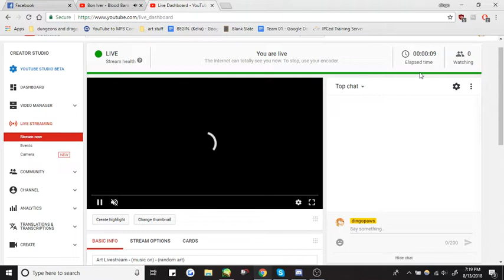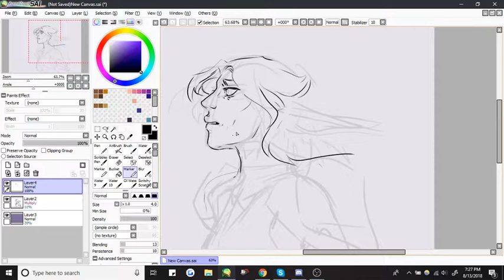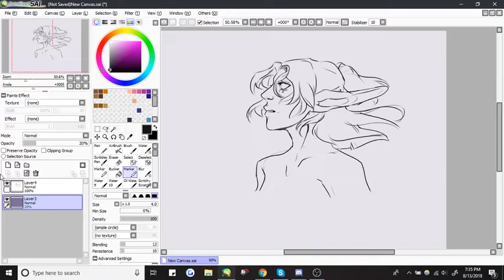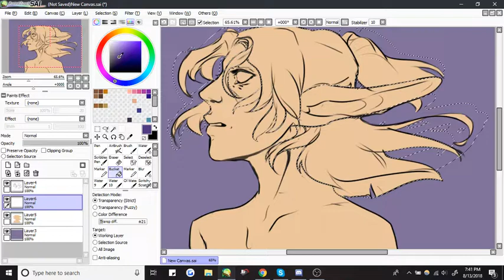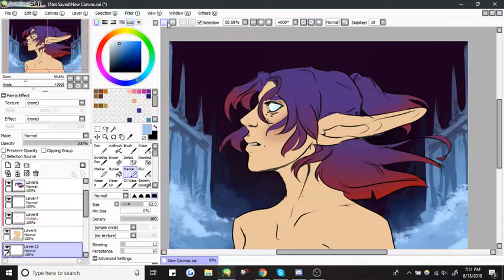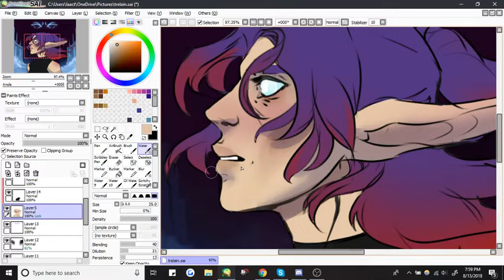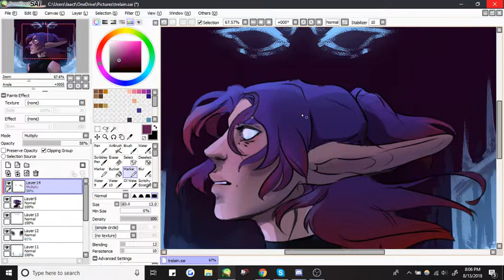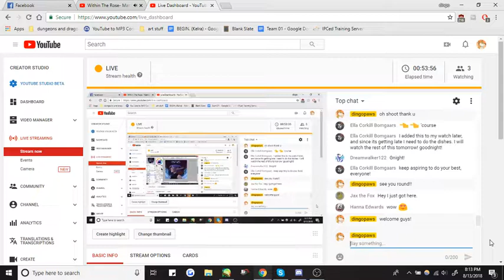Art Livestream - (music on) - (random art)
Hey everyone, Dingo here! I'm just sitting down this morning for an hour and half roughly to stream some art, in the mean time feel free to ask me questions, and ill answer some of them! You can ask me about my art preferences, character preferences, or about me in general!

Either way, its an art kind of day.